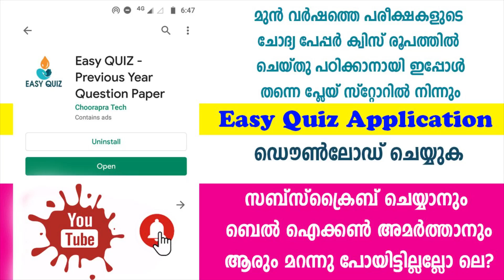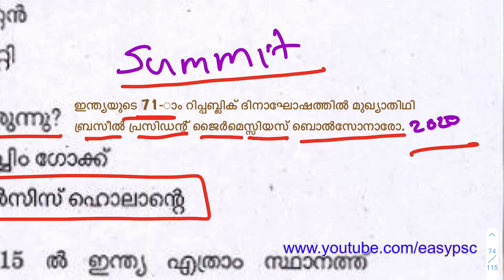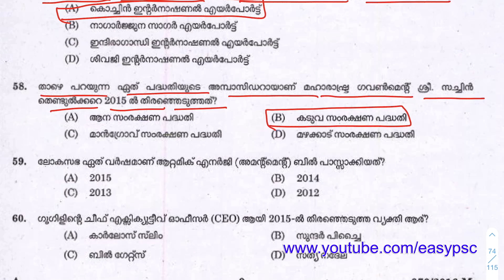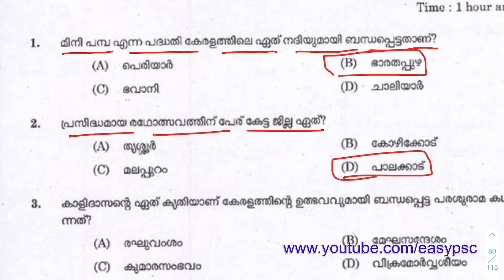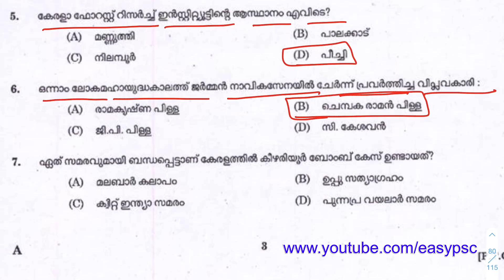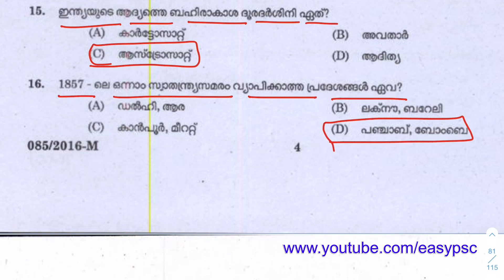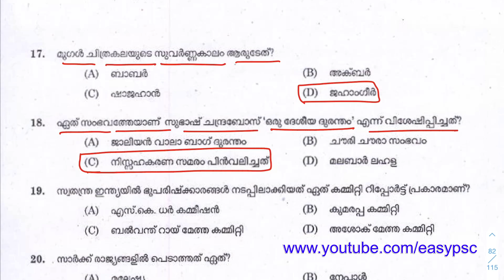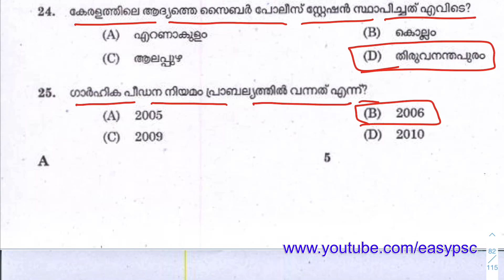Kerala PSC Uniform Post Coaching 6 | Police Constable Previous Year Question Paper | Easy PSC